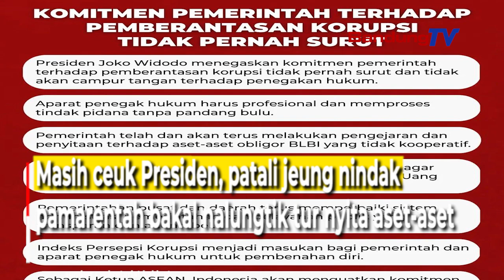Ceuk Jokowi, Taya Toleransi keur Pelaku Tindak Pidana Korupsi!!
Presiden RI Joko Widodo (Jokowi) nandeskeun,
komitmen pamarentah kana ketak numpes korupsi
teu ieuh pareumeun seuneu.

Presiden nyindekeun dirina moal bakal mere toleransi
ka pelaku tindak pidana korupsi.

Jokowi ge ngageuing rengrengan aparat penegak hukum
Keur nanjeurkeun hukum anu seadil-adilna,
tanpa pipilih.